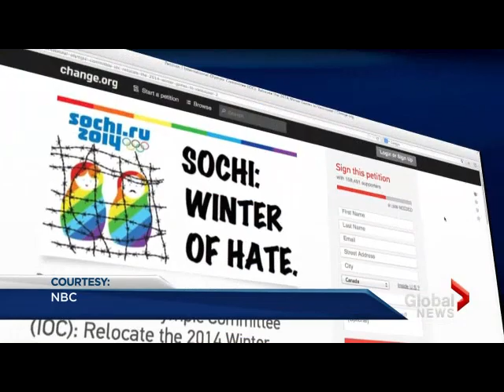Refugees flee Russia's anti-gay laws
Russia's new anti-gay law is prompting some in that country to flee to escape persecution.   A Vancouver homeless shelter has now become home for one gay refugee claimant. Jennifer Plama has the story.